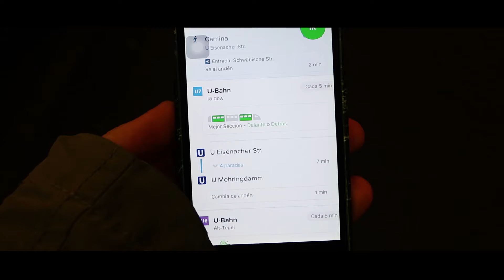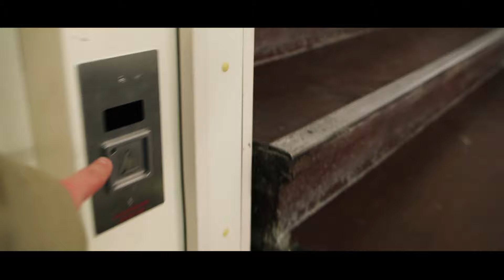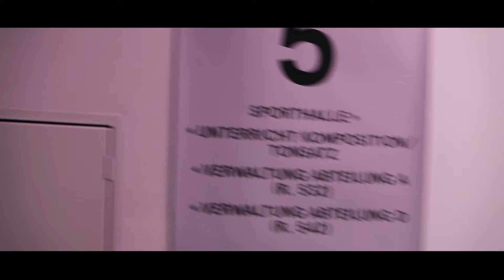Gimnasia rítmica en el super - Berlin